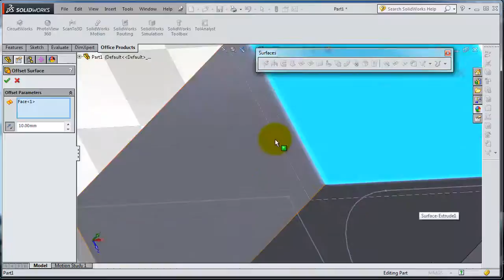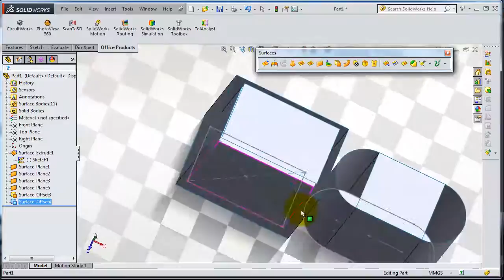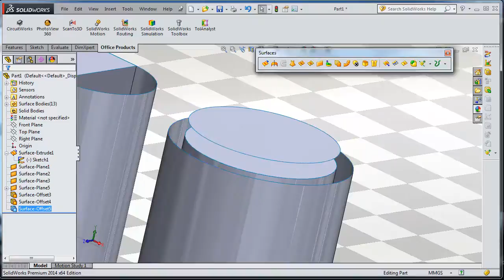SolidWorks 2014 Surface Tutorial 79: offset surface and fill surface